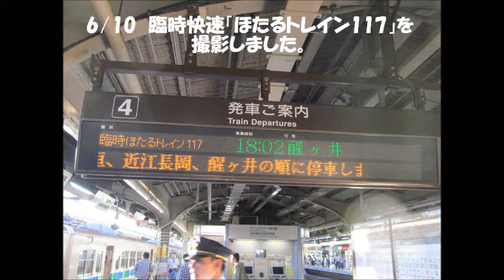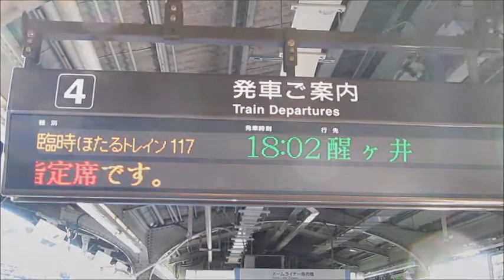ほたるトレイン117 名古屋駅で撮影（動画+静止画）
6月10日撮影。
乗るのは我慢